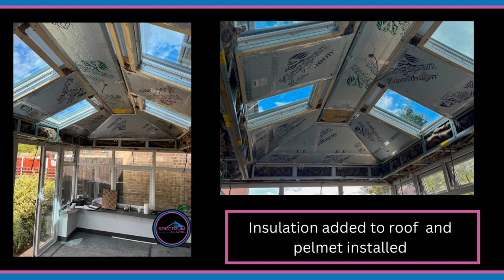LivinRoof solid roof replacement Colchester stage photos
This family were tired of being unable to use their old conservatory due to the heat during the Summer months.
They opted for the LivinRoof hybrid solid roof from Ultraframe, with 4 self cleaning Ambi Sunshade Blue glass panels to ensure the room stays cooler and can be used all year.